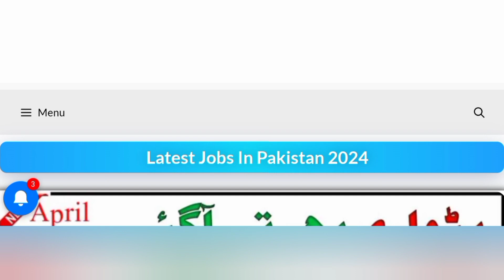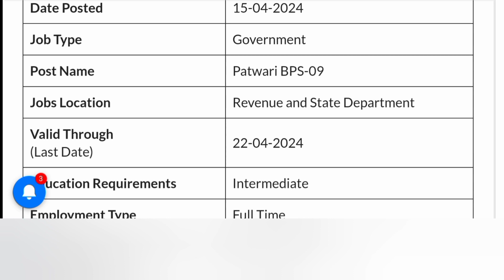New Govt Patwari Jobs 2024 in Pakistan| New Jobs 2024 in Pakistan Today| Government Jobs 2024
Latest Govt Patwari Jobs 2024 in Pakistan| New Jobs 2024 in Pakistan Today| Government Jobs 2024

✔✔Your Queries✔✔
New jobs
Government jobs
Govt jobs
Pakistan jobs
new jobs
jobs in Pakistan
Pak jobs
latest jobs
Pak army jobs
govt jobs
government jobs
invigilator jobs
FIA  jobs
asf jobs
FPSC| PPSC|